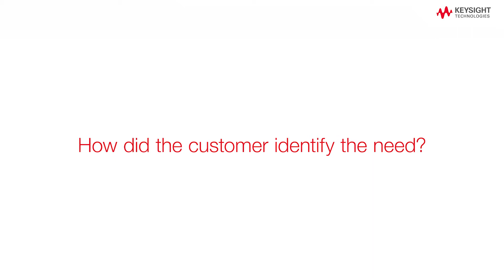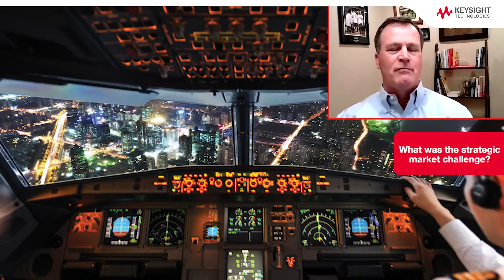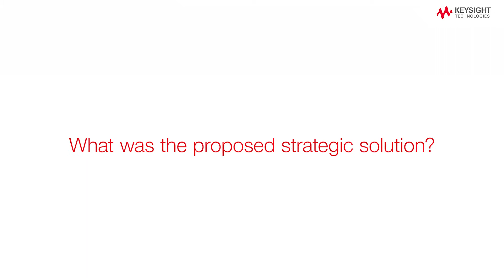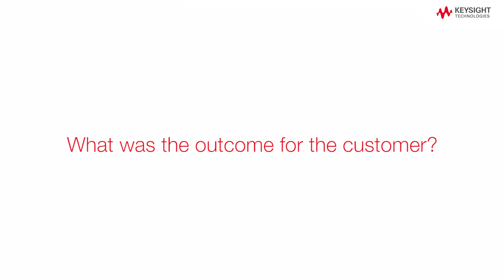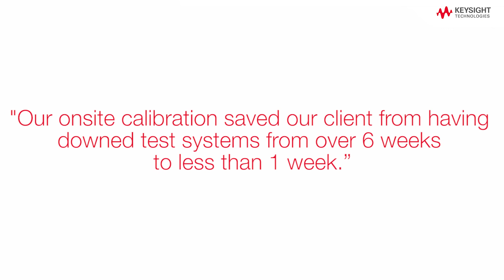Service is Now Strategic: Meeting Aggressive Schedules in Aerospace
Description: Dick Hastings, Keysight Field Engineer, discusses how he helped an aerospace defense customer stay on schedule.